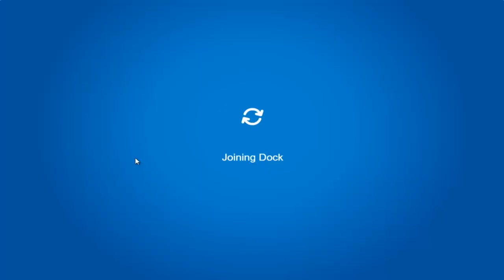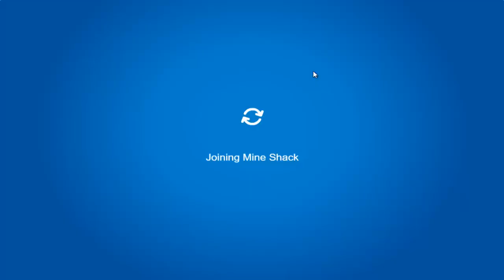Club Penguin Rewritten: Medieval Party 2019 (Amethyst Pin & Hidden Item)